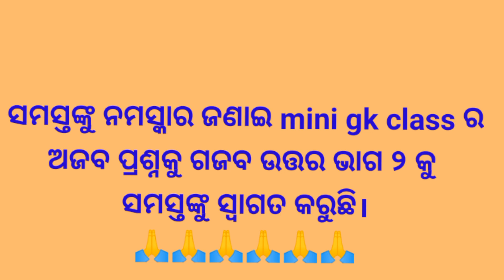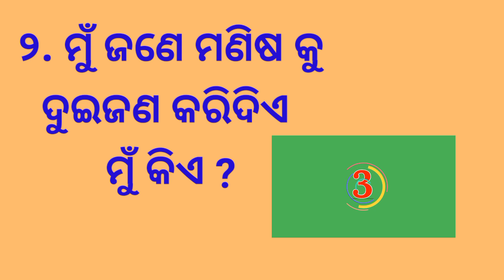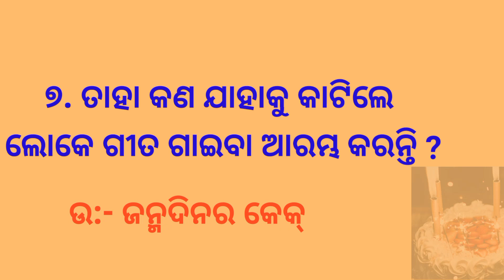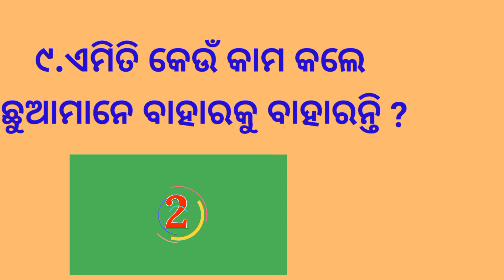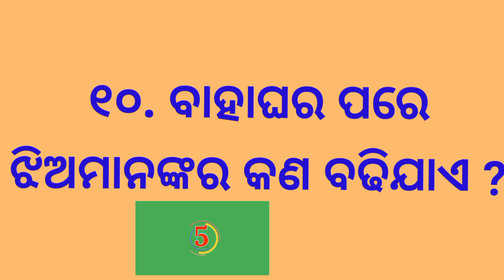Odia Dhaga Dhamali Question Answer ||Odia dhaga dhamali prashn ||Odia funny question with answer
friends in this video,we have discussed about some funny general knowledge in odia language which may help to improve your general knowledge and give smile on your face .The questions are very interesting and funny which give u light smile on your face .

your query
odia Funny Questions and Answers
interesting questions with answers
odia tricky questions
odia gk questions with answers
odia funny questions
10 odia clever questions
10 odia tricky questions
odia dhaga dhamali katha
odia dhaga dhamali questions and answers
odia riddles
odia new riddles